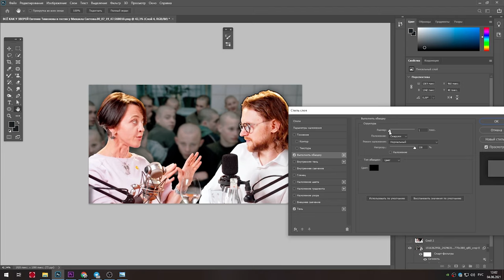►Светов и Тимонова: гены агрессии и орудия убийства будущего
Светов и Тимонова о том, чем китайцы кардинально отличаются от японцев, о "гене агрессии", определяющем человеческое поведение и уровень летальной агрессии и о том, что ждет человечество в будущем с развитием орудий убийств.

0:00 - Мифы про японцев
1:08 - А китайцы не такие! Ген агрессии
3:05 - Люди - животные с пленкой культуры?
5:43 - Уровень летальной агрессии - ничего не изменилось?
6:11 - Угадайка. Пики летальной агрессии
7:40 - Человек не поспевает за технологиями. Опять
8:42 - Почему Евгении не налили?
8:52 - эндинг
ДОНЕЙШНЫ:
BTC: 1B3EBa4XrAK8WtvSoU5d8c92HQSsENHVdH
LTC(min 0.001): LNrk52p4FGG1g7bbtuN6sL4ET78zTamL5V
BCH: 1B3EBa4XrAK8WtvSoU5d8c92HQSsENHVdH
DASH: XuDxkKMYEWRSYSewiMVQbQ4712Tzsm6pw5
ETH: 0x7ddd2300d8abecf25d68107df975c0439e349522
NEO: AUXKsGWCPDLRTV6uNRzexnCTZdF3j4didE
ZCASH: t1b4wzECULAhjXTg5oMdxdfRBkcfmGobCmS
MONERO: 8Aj8jQYPprM2Twr7DcTTnQ2zKPCQEpgJEQLtE1hYkapf4rYAjAB1XtuWFfJbqc2G6kJdVyGJK6CPbiCMuGb8cmqWRDQF73E
светов тимонова евгения тимонова женя тимонова все как у зверей svtv интервью нарезка хайлайт лучшие моменты лучшее режу либерах mikhail svetov стрим в гостях свтв выпуск разговор биология михаил светов всё как у зверей тимонова интервью ген агрессии тимонова ген агрессии агрессия насилие ген насилия битарх анкап ядерное оружие что делать с ядерным оружием ядерная война мифы про японцев гены поведения генетика пик летальной агрессии тимонова агрессия Михаил Светов признан российскими властями иностранным агентом 🎉🎉